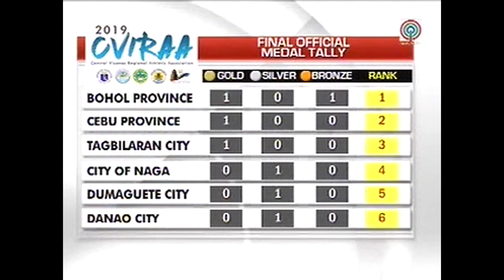TV Patrol Central Visayas: Gatusam ka koponan nisalmot sa Sinulog Football Cup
Gatusam ka koponan nisalmot sa Sinulog Football Cup.